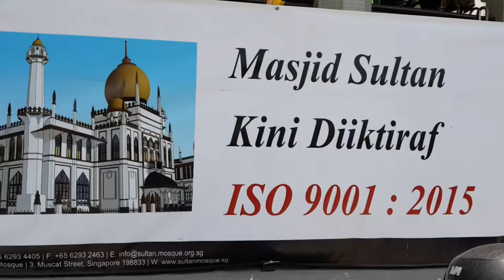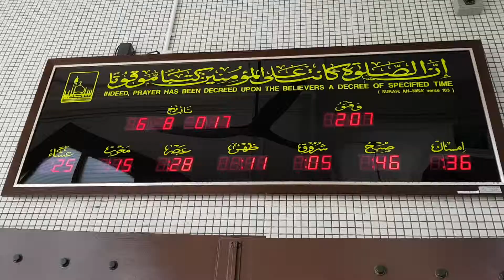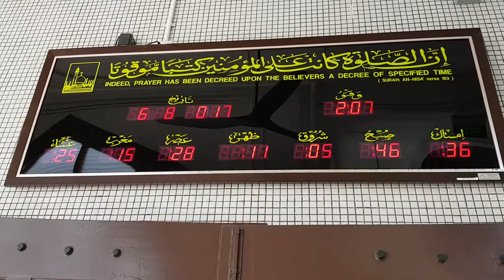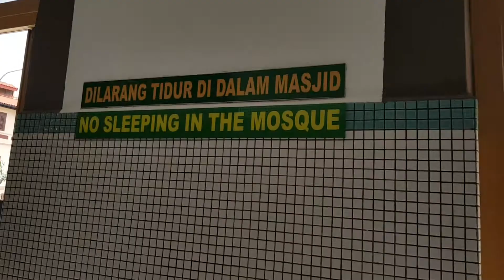Syahdunya Adzan Sholat Jumat Di Masjid Sultan Singapura | Traveling Singapura